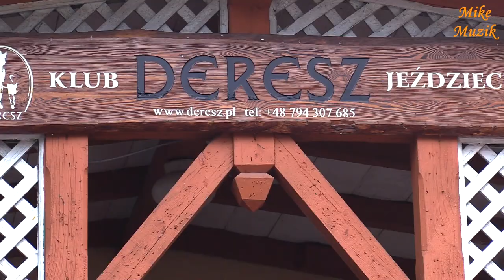KJ DERESZ, NARODOWE ŚWIĘTO NIEPODLEGŁOŚCI - KORONOWO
After a year of break, on November 11, 2021, the celebration of the National Independence Day was organized in Koronowo. In addition to new attractions, organized for the inhabitants of the city and the surrounding area, also the Horse Riding Club "DERESZ" from Nowy Dwór near Koronowo had its share in it.
He presented a horse dance show to the music. I have selected here the most interesting, in my opinion, shots, which I invite you to see.

Po roku przerwy, 11 listopada 2021 roku, udało się zorganizować, obchody Narodowego Święta Niepodległości w Koronowie. Oprócz nowych atrakcji, zorganizowanych dla mieszkańców miasta i okolic, również Klub Jeździecki „DERESZ” z Nowego Dworu k/Koronowa miał w tym swój udział.
Zaprezentował pokaz tańca na koniach w takt muzyki. Wybrałem tu najciekawsze, moim zdaniem, ujęcia, do których obejrzenia serdecznie zapraszam.